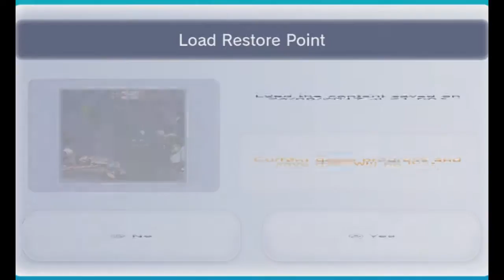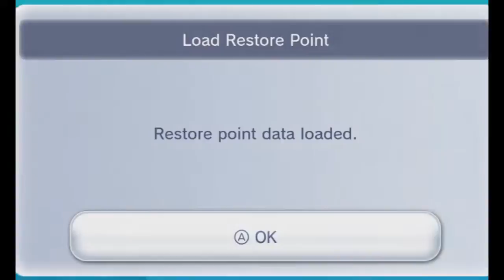Let's Play Donkey Kong Country 3 w/Unova & Scrappy Part 11 - TWIDDLY TWIDDLY